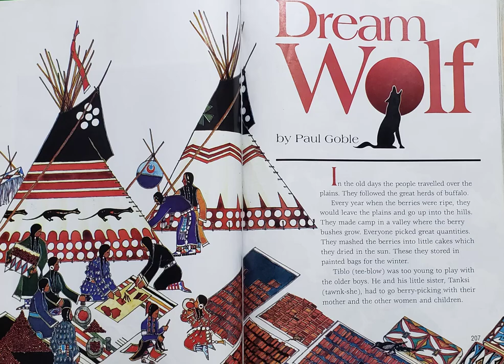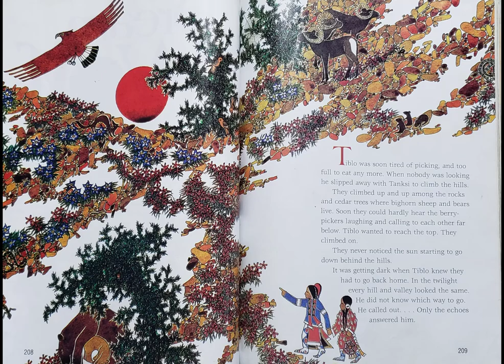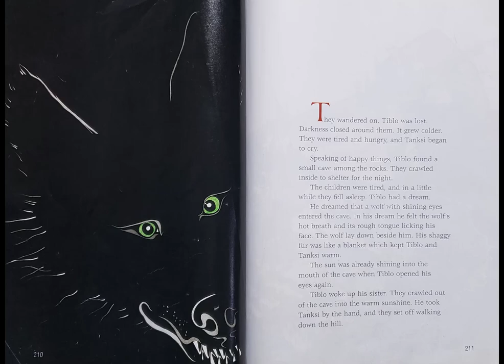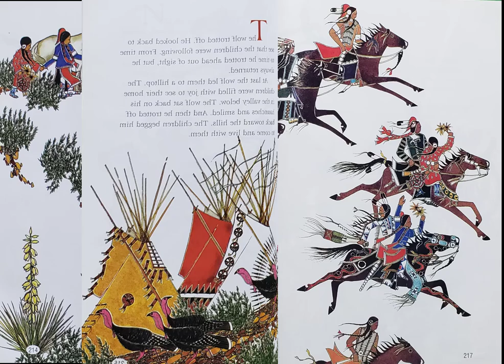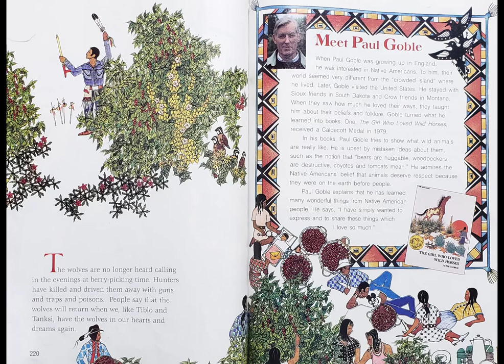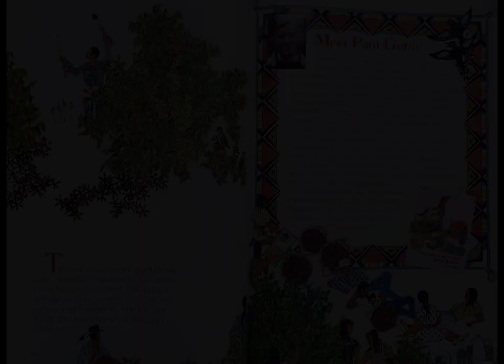Dream Wolf Paul Goble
The wolves will return when we find them in our hearts and in our dreams again.

Written by Paul Goble.